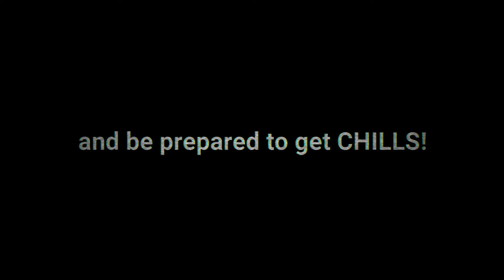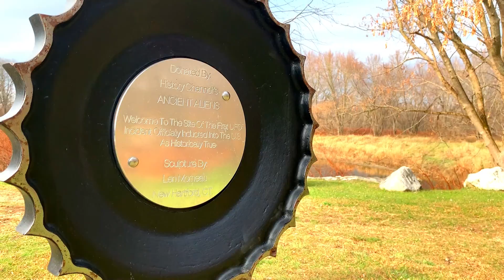Episode 3 Teaser - The Northwest Chills Team Explores Something Out Of This World!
This is a teaser for our next episode coming out soon! We research and explore the experiences of The Bantam Lake UFO and Sheffields UFO Monument Park!